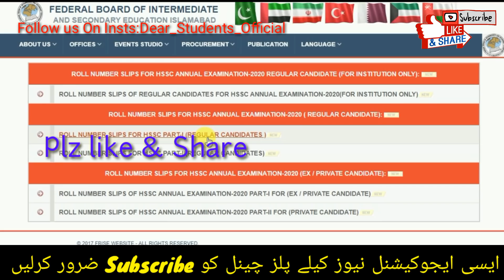Student Promotion Roll No Slip|Today Meeting Final Decision|Special Exams 2020